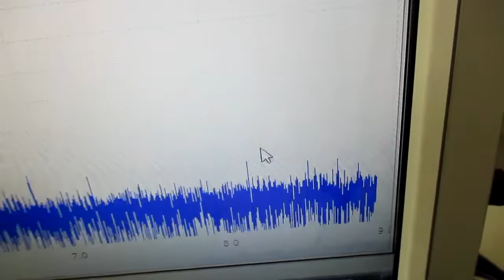超音波の相互作用をコントロールする技術 ultrasonic-labo